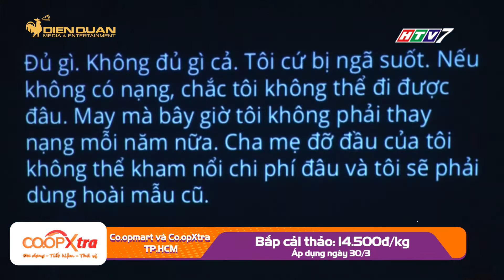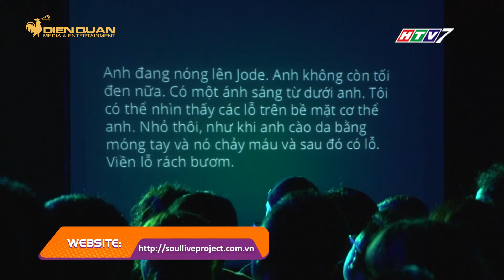Mua gì ở đâu phát sóng ngày 30/03/2018